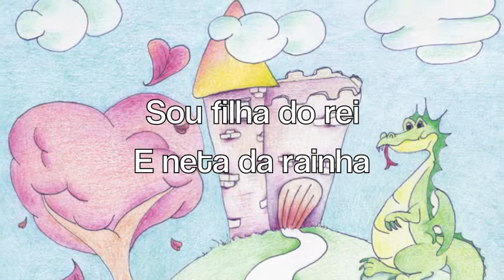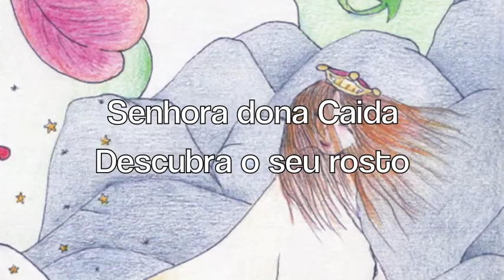52 - Senhora Dona Caida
52. Lady Dona Caida

Lady miss Caida
Uncover your face
Her face is silver
I want to see your face

I am the King's daughter
And the Queen's granddaughter
That orders to hide
There beneath the little stones